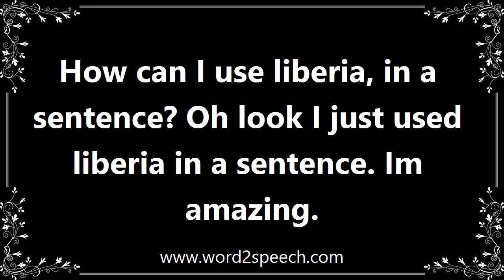Liberia - Definition and How To Pronounce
Title: liberia

A country on the Atlantic coast of West Africa; population 4,500,000 (estimated 2015); languages, English (official), English-based pidgin; capital, Monrovia.

How can I use liberia, in a sentence? Oh look I just used liberia in a sentence. Im amazing.

How to pronounce liberia
definition of liberia
audio dictionary
How to say liberia
What is the meaning of liberia
Pronounce liberia